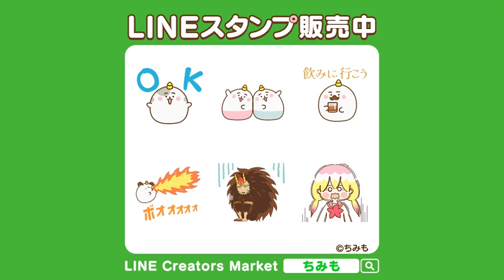TVアニメ「ちみも」動くLINEスタンプ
【TVアニメ「ちみも」放送情報】
テレビ東京にて 7月7日から毎週木曜深夜1時30分～ 放送
BS朝日にて 7月8日から 毎週金曜夜11時～ 放送
各種配信サービスにて 7月8日から 毎週金曜深夜０時～  順次配信
＊配信サービス一覧はこちらから
＊配信サービスにより、配信日時などが変更になる場合がございます

キャラクター原案・カナヘイ（「ピスケ＆うさぎ」）
 この夏、世知辛い世の中を吹き飛ばす、地獄系ハートフルコメディ！

「ちみも」、それは、変幻自在に動き回る１２匹の謎の生き物たち。
彼らは、‹地獄の使者›と名乗る鬼の形相をした「地獄さん」と共に人間界に現れた魑魅魍魎（ちみもうりょう）。
ちみもと地獄さんがやって来た目的はなんと、人間界を【地獄】にすることだった！
人間界地獄化計画を実行するため、その目的を隠しながら、「むつみ」「はづき」「めい」の三姉妹が暮らす鬼神家に居候することに。
コロンとした見た目の謎の生き物・ちみもたちと、見た目はこわいけどちょっと間抜けな地獄さん、そして強烈キャラの三姉妹が繰り広げる、笑えてほっこりする日常。果たして、人間界地獄化計画はどうなるのか！？
本作のキャラクター原案を務めるのは、「ピスケ&うさぎ」、「鬼滅の刃」のコラボなど、かわいいLINEスタンプでおなじみの大人気イラストレーター・カナヘイ、アニメーション制作は「ドラえもん」や「クレヨンしんちゃん」など大人気アニメを数多く手掛けるシンエイ動画。
脚本には、「スペース☆ダンディ」、「映画クレヨンしんちゃん」シリーズ、「キャロル＆チューズデイ」のうえのきみこ。
この夏、世知辛い世の中を吹き飛ばす、地獄系ハートフルコメディが誕生します！

【キャスト】
鬼神めい：神月柚莉愛　　鬼神はづき：加隈亜衣　　鬼神むつみ：能登麻美子　　地獄さん：諏訪部順一

【スタッフ】
キャラクター原案：カナヘイ
監督：ぴのあると
シリーズ構成：うえのきみこ
キャラクターデザイン・総作画監督：堤舞
色彩設計：蝦名佳代子
美術監督：高橋佐知
CGディレクター：伊賀夕
編集：藤本理子
音響制作：スタジオマウス
オープニングテーマ:「マルコッパ」眉村ちあき(TOY’S FACTORY)
エンディングテーマ:「なんだなんなんだ!」小松未可子(TOY’S FACTORY)
アニメーション協力：M２ ANIMATION・DeeDee Animation Studio
アニメーション制作：シンエイ動画
製作：ちみも製作委員会

Ⓒちみも